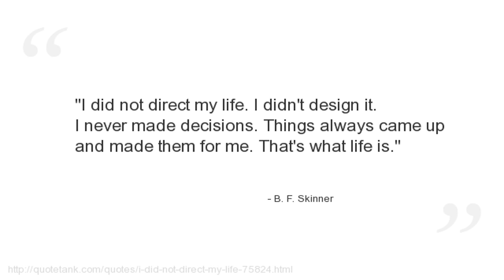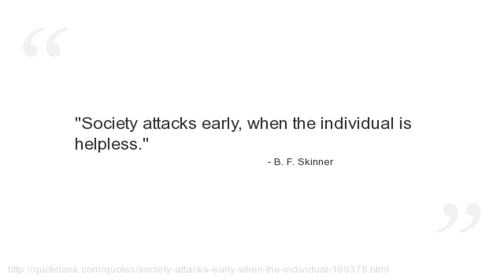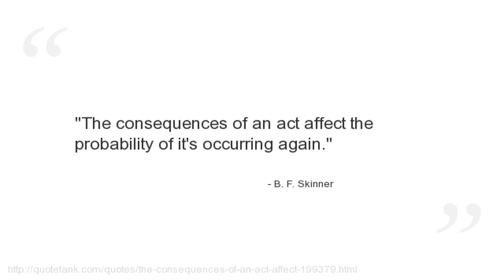B. F. Skinner Quotes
Who is B. F. Skinner?
An American behaviorist, author, inventor, social philosopher and poet.